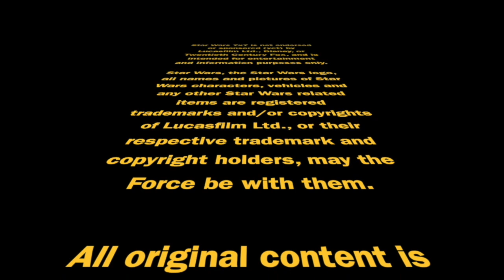Star Wars February 2024: What’s Coming This Month! | Star Wars 7×7 Episode 3,499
The Bad Batch leads the Star Wars storytelling releases for February 2024! It's a light month overall, but we'll run it all down regardless, from movies to live action, books to comics, video games to earnings reports, and more. Punch it!